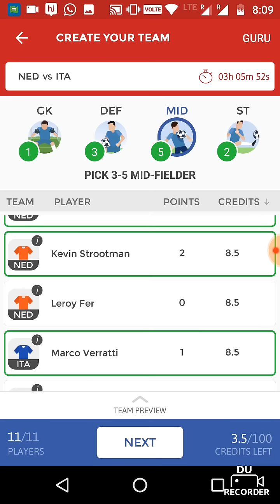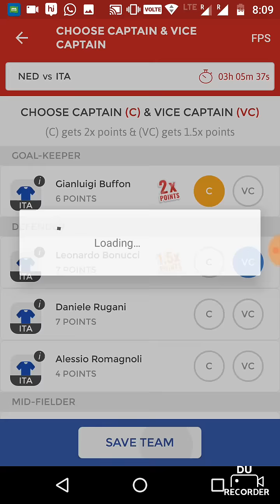NED VS ITA DREAM11 BEST LINEUP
Netherlands are on a bad run of form.Italy are on the rise with 7 straight wins.Italy is expected to win and keep a clean sheet.

Updates will be mentioned in comment section